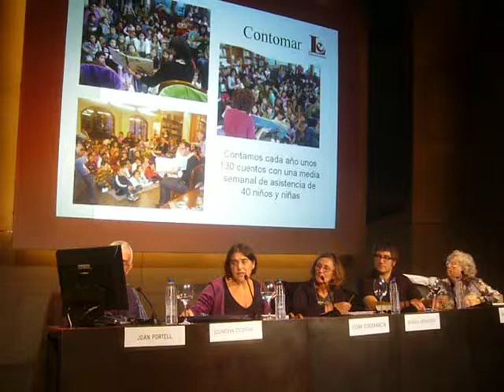Concha Costas expón en Bilbao o proxecto de Espazo Lectura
Intervención de Concha Costas, presidenta de Espazo Lectura, en Bilbao, nas xornadas «Pequeños lectores, grandes mundos», organizadas pola editorial Ibaizabal e o centro cultural e de ocio Alhóndiga Bilbao durante o mes de outubro de 2010.